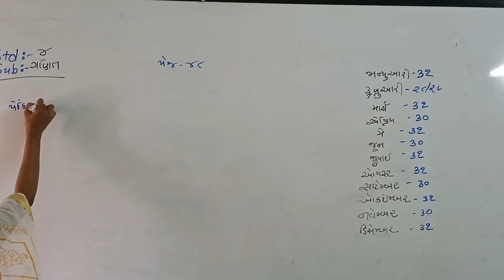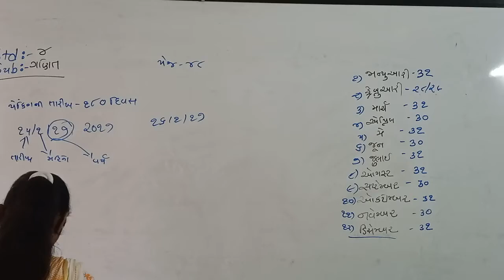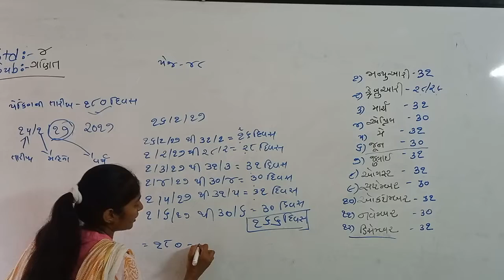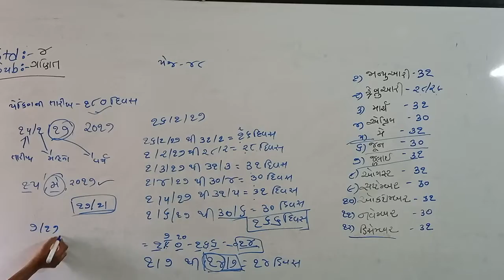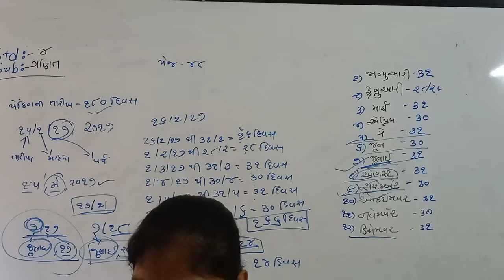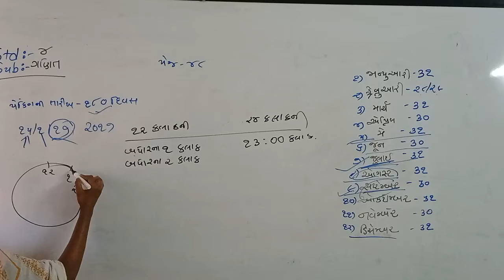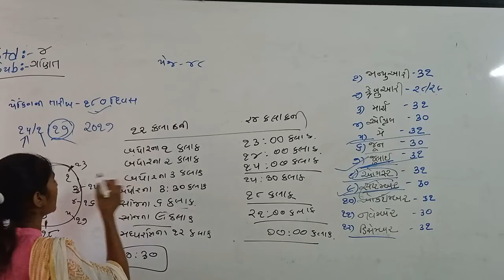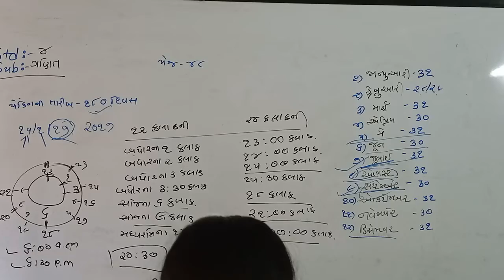std 4 ganit 12 10